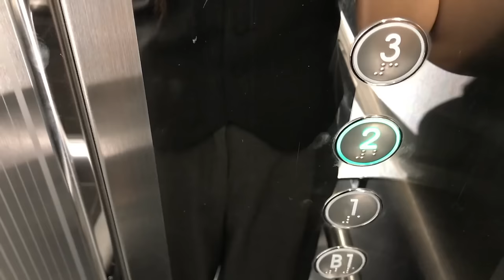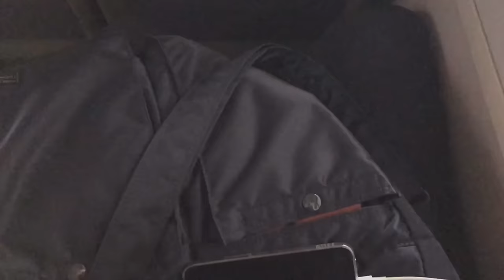더워도 잘먹은 요즘 일상 브이로그 ✷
아이템 정보!
가디건 폴로랄프로렌 걸즈
오프숄더 zara
아이스크림먹을때 탑 moslu
블랙 수트베스트 moslu 바지 zara
브이넥가디건 lenil
닭볶음탕먹을때 드레이프탑 OER
고기먹을때 티셔츠 h&m